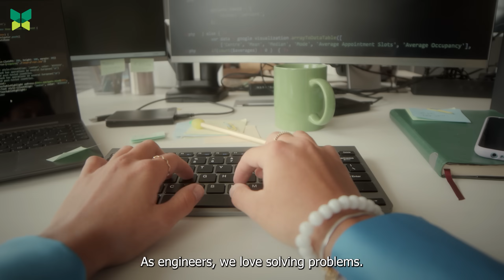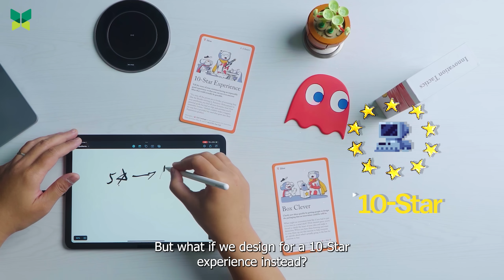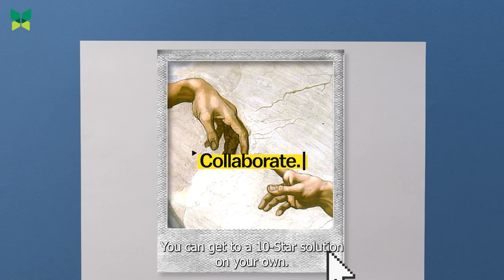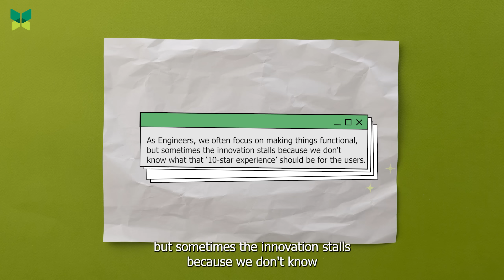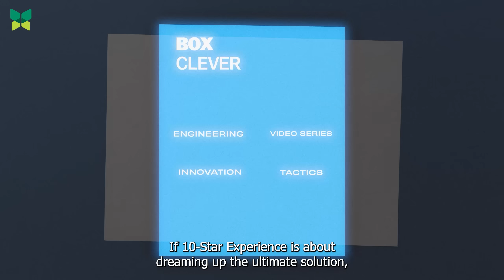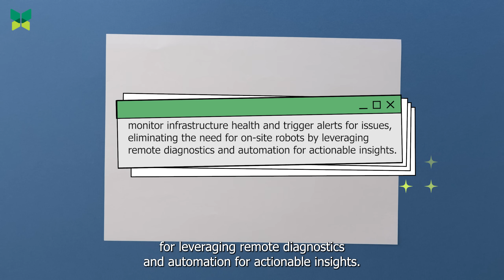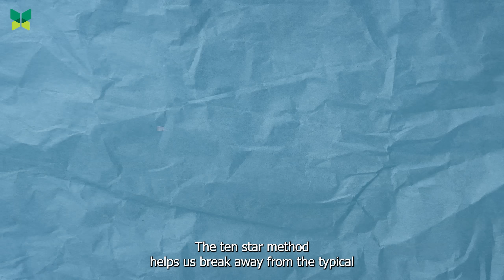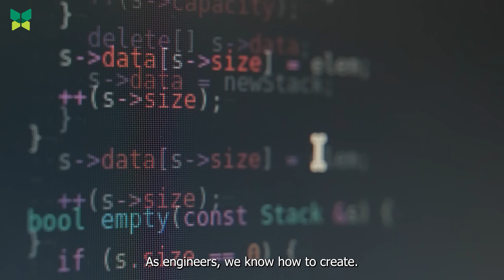D.I.G. Ep. 3 | Ideate Like a Pro: Sparking Creative Solutions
Hey Innovators, SREs, DevOps Pros, and Cloud Engineers! 🚀

You’ve defined the challenge—now it’s time to ideate.

In Episode 3 of the OpsWerks D.I.G. Series (Define. Ideate. Go Forward.), we explore how a stalled feature spec gets rebooted into three fresh solution paths — all through collaborative, code-free brainstorming.
This episode is a front-row seat to raw, real-time engineering creativity — no scripts, just bold thinking.

If you’re passionate about solving tough problems and building in a culture that embraces iteration, experimentation, and learning — this one's for you.

📺 Watch now. 🧠 Think forward. 🛠️ Build smarter.

📌 This video features Pip Decks content, used with permission from the creators.